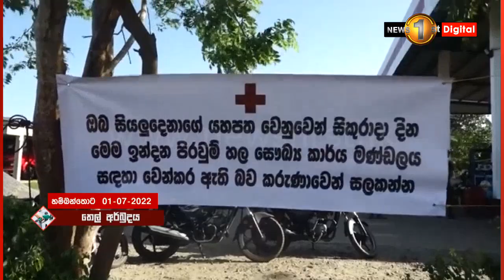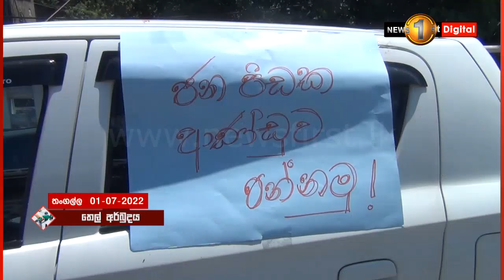අත්‍යවශ්‍ය සේවා පෝලිමේදී සෞඛ්‍ය සේවයට අයත් නොවන මෝටර් රථයකට ඉන්ධන